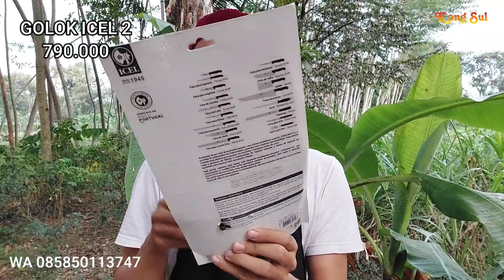GOLOK ICEL, Golok cacah Tulang, Daging, dll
Golok ICEL
GOLOK JAGAL KAMBING
ARIT, dll

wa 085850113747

biar makin berkembang channelnya